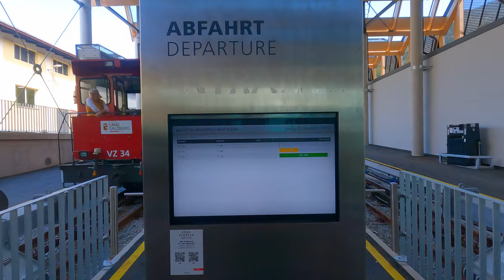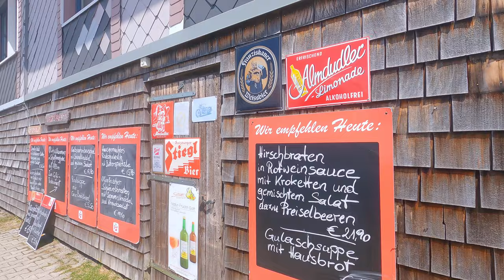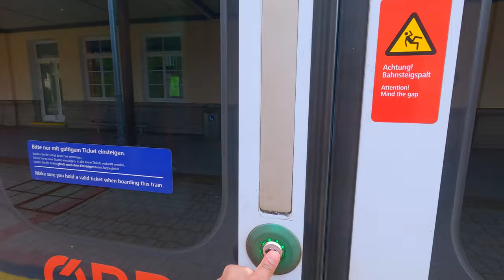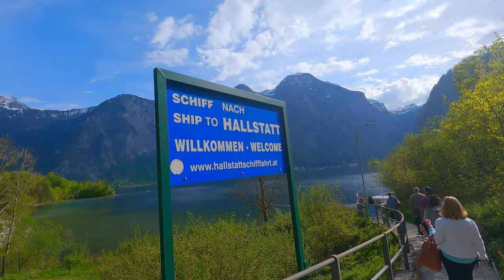Lakes of Salzburg using Public Transport - Day 1, St Gilgen, St Wolfgang, Schafbergbahn, Halstatt.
Explore the lakes of Wolfgangsee & Halstattsee as a day trip from City of Salzburg, Austria using Public Transportation. We will visit the towns of St Gilgen, St Wolfgang, Halstatt & will ride the Schafberg Bahn to the top of Schafberg.

Music Credits
Music from Uppbeat (free for Creators!)